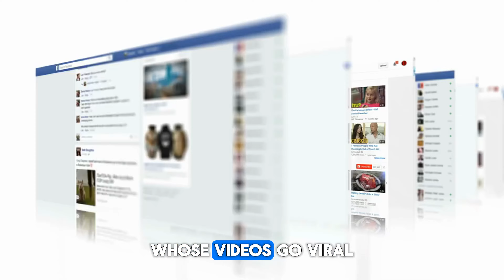What happened to the woman praying in the Kaaba?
An unexpected incident took place at the holy Kaaba while a woman was praying, drawing the attention of surrounding pilgrims. This video covers the details of the event, focusing on the reactions of the people present. Watch to learn more about what happened in this sacred place and how the situation unfolded. Please remember to maintain respect and seek authentic sources for reliable information regarding events at the Kaaba.